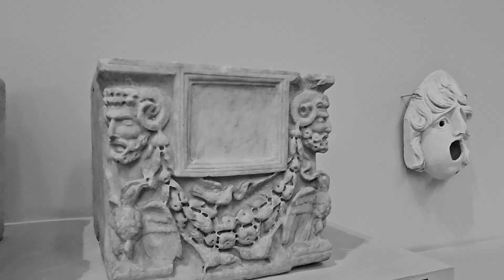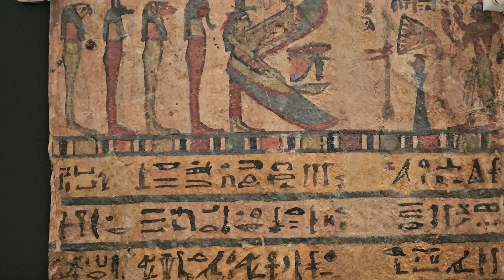Avignon, FRANCE - Lapidarium Museum - Ancient Treasures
The Lapidary Museum in Avignon, France, is an archaeological museum that houses a fascinating collection of classical Greek, Etruscan, Roman, and Gallo-Roman sculptures and objects. Here are some key details about the museum:

The Lapidary Museum is based at 27 Rue de la République in a 17th-century building, which was previously the chapel of the city’s Jesuit College.

Collections:
Classical Greece and Rome: The museum features statues, bas-reliefs, and vases from ancient Greece and Rome. Notable pieces include the headless Apollo Sauroctonus, a woman in a chlamys and chiton, and an Athena statue.

Etruscan Art: The collection includes Etruscan funerary monuments, vases, and lamps.
Gallo-Roman Era: Objects from this period include bas-reliefs, statues, and other artifacts.

Gallic and Early Christian Art: The museum also covers Gallic and Early Christian artistic expressions.
Prehistoric Collections: Among the prehistoric artifacts, the ‘Lauris-Puyvert Stela’ in oolitic limestone stands out.

Temporary Exhibitions: In addition to its core collections, the museum hosts summer temporary exhibitions, conferences, and networking events for scholars.

Building History: The museum is housed in a historic building that dates back to 1616. It was initially designed by Étienne Martelange and later modified by François de Royers de la Valfenière.

If you’re ever in Avignon, I recommend visiting the Lapidary Museum to explore its rich archaeological treasures!